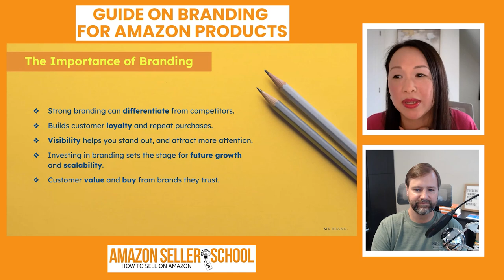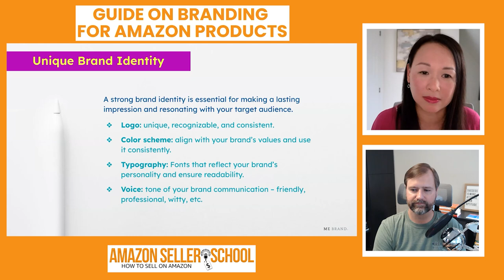IMPORTANCE OF BRANDING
In this video, we discuss the crucial role of branding for Amazon sellers, including wholesale, arbitrage, and private label businesses. Strong branding goes beyond just a label; it helps you differentiate from competitors, build lasting customer relationships, and foster trust. Learn why establishing a unique brand identity is essential, including the significance of logos, color schemes, typography, and tone of voice. We'll cover how effective branding can attract more attention in a crowded market, encourage repeat purchases, and set the stage for future growth. Discover how to ensure your business isn't just another option but a memorable and trusted choice for consumers!